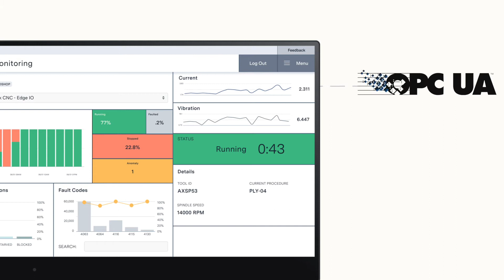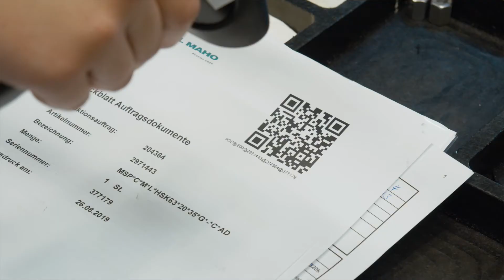Edge Devices Overview | Tulip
Learn how Tulip's edge devices and Factory Kit can be used in your operations to connect machines, devices, and sensors. Spend less time configuring, and more time solving problems.

About Tulip: Tulip, the leader in frontline operations, is empowering the world’s leading manufacturers to improve the productivity of their teams, the quality of their output, and the efficiency of their operations. Companies use Tulip to digitally transform their operations and gain real-time visibility into the people, machines, and processes involved in production—all in a matter of days.

Manufacturers and industrial businesses of all sizes, across industries including consumer electronics, pharmaceuticals, aerospace and defense, contract manufacturing, automotive, apparel, medical devices, and more, have implemented Tulip to solve some of their most pressing challenges. Companies use Tulip to error-proof processes with guided workflows, and integrate edge technologies to capture and analyze real-time operations data.